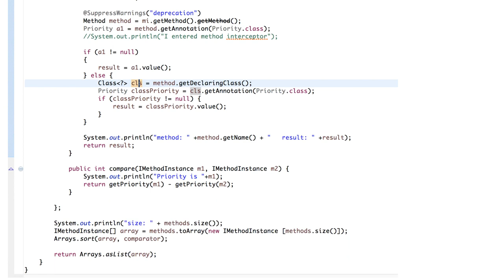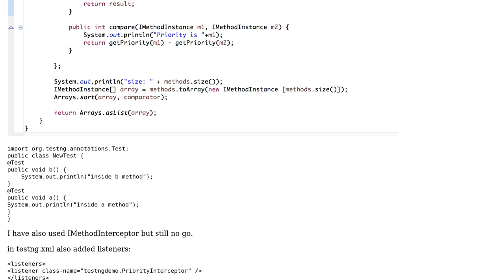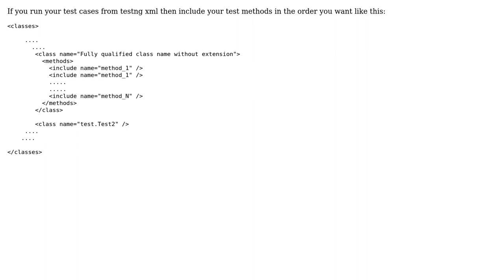Order of execution in TestNG without using priority (2 Solutions!!)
Order of execution in TestNG without using priority

With thanks & praise to God, and with thanks to the many people who have made this project possible! | Content (except music & images) licensed under CC BY-SA | Music | Images & others | With thanks to user optimistic_creeper user juherr user Javed Khan and the Stack Exchange Network Trademarks are property of their respective owners. You are responsible for your own actions.